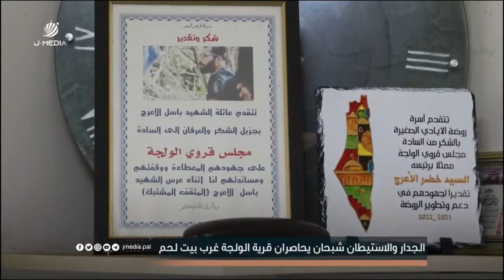الجدار والاستيطان شبحان يحاصران قرية الولجة غرب بيت لحم